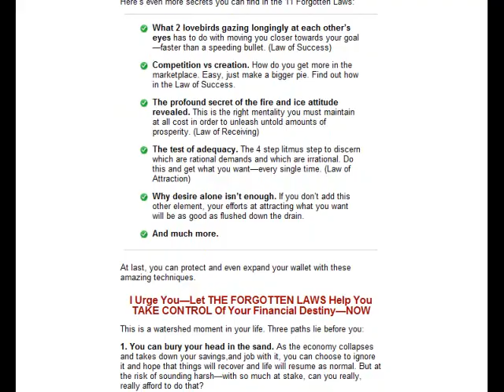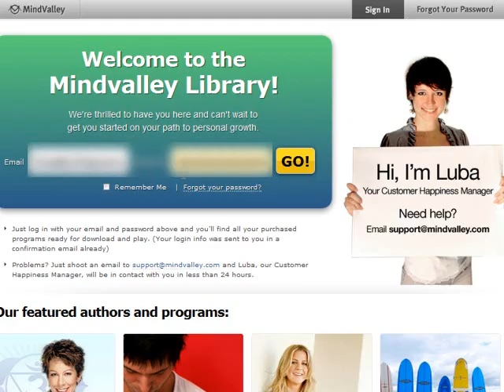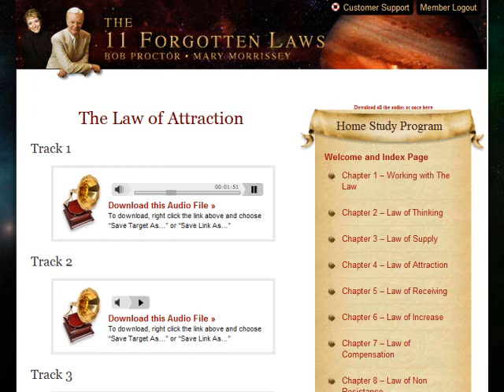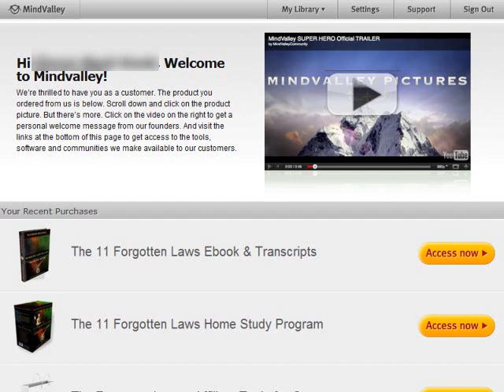The 11 Forgotten Laws - Law of Attraction Secrets?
for the The Forgotten Laws $5 Trial!

"The 11 Forgotten Laws That Make The Law of Attraction An Unbreakable Force"
Bob Proctor -- one of the key figures in "The Secret"- believes that the Law of Attraction is incomplete, and for the first time reveals the 11 Forgotten Laws that will finally uncover the Law's true potential.
"This Is Highly Recommended Without Exception"

Introduction
The Secret is one of the most popular self help books to come out in the past few years. It detailed all the benefits that you can get from applying the law of attraction in your life. Unfortunately, even if millions of people have practiced the things they learned from The Secret, it still seems not enough because of the worst financial crisis happening in the country. This is because the law of attraction is not the end all and be all of having a successful life. There are 11 other laws and these are detailed in the training course titled The Forgotten Laws.
Description
This training course details the 11 forgotten laws that can bring the law of attraction to its full potential. With this training course, a person can be able to do the following:
● Uncover answers to the most pressing questions in your life, in the most profound way.
● Upward Bound Thinking: an efficient way of unleashing a positive whirlwind that attracts a flurry of positive coincidences. (Law of Thinking)
● Expect astonishing coincidences—by becoming a prowling lion? Cut failure rate by half with this little-known mental technique. (Law of Attraction)
● Increase your capacity to to attract larger things (Law of Compensation)
● The ultimate crisis survival secret to weather any storm and deal with various difficulties in life.
Target Market
This training course is perfect for anybody who wants to improve their lot in life. It does not matter if you are a single mother, a housewife, an ordinary student, a man stuck in a blue collar job, a business leader, a politician or somebody who wants direction and goals to steer them to success, this training course will definitely be very useful for them. In fact, this is not just for people who want to get rich. It is also for people who want to make sure that they can get what they want in life without hurting other people.
Price and Contents
The training course consists of the following:
● 95 Powerful Lesson Tracks on 12 Digital CDs for Instant Access & Download
● Online Integrated Learning Course
● The Original Law of Attraction Blueprint, "Working with the Law" EBook
● Audio Transcripts
Bonus Modules
● Make the Law of Attraction Work for You
● Do This to Attract Your Desires
● Lifting the Curse of Unfulfilled Desires
● The Miraculous Universal Bank Meditation
● And other bonus items.
You can get all this for the price of only $97. It is definitely a great deal.
Conclusion
The price of $97 is only a small price to pay if you think about the things you can achieve, accomplish and rewards gained if you put this training course to good use. You will really be able to tap into the law of attraction for your own personal benefit easily.